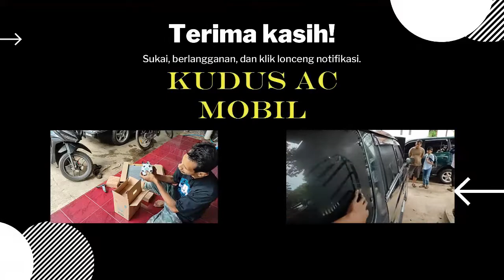Ciri selang KARET bocor dan magnet cluth rusak pada AC MOBIL ][ Penyebab umur AC MOBIL PENDEK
Ciri-ciri selang KARET bocor dan magnet cluth rusak pada AC MOBIL AVANZA
Penyebab umur AC MOBIL PENDEK
Dengan penjelasan lengkap